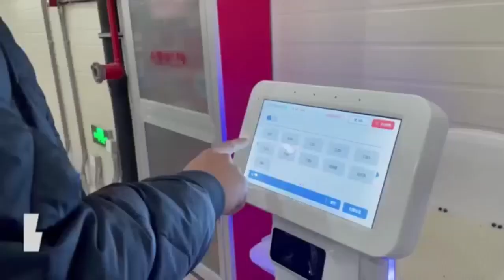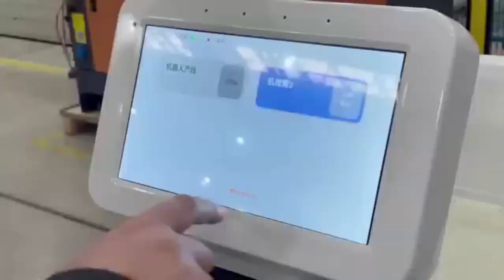EN-Digital factory delivery robot- factory application usage video